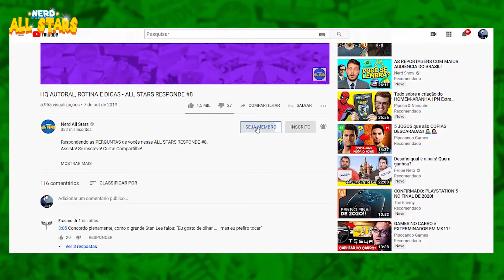ORIGEM: RORSCHACH (Watchmen)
As melhores estantes para sua organização de HQ e colecionáveis.

Conheça a origem do RORSCHACH  nos quadrinhos!

▶ Assista também:
ORIGEM: QUESTÃO

/nerdallstars
/nerdallstars
/nerdallstars